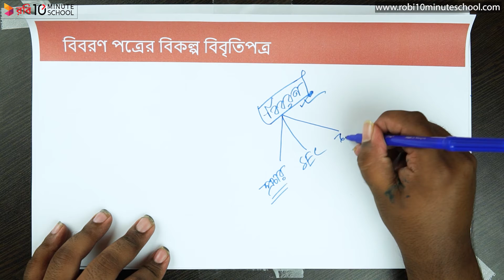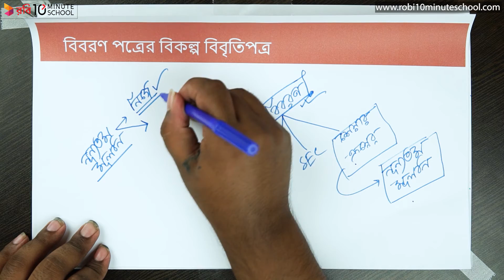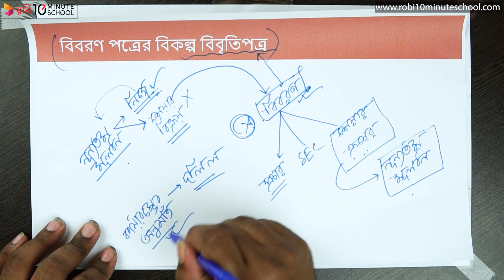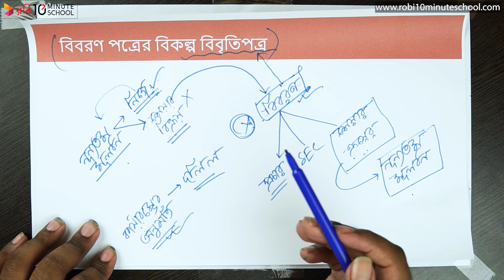০৫.২৪. অধ্যায় ৫ : যৌথ মূলধনী ব্যবসায় - বিবরণপত্রের বিকল্প বিবৃতিপত্র কী? [HSC]